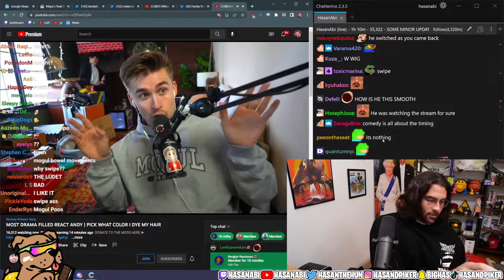HasanAbi gets mad at Ludwig for flooding his bathroom